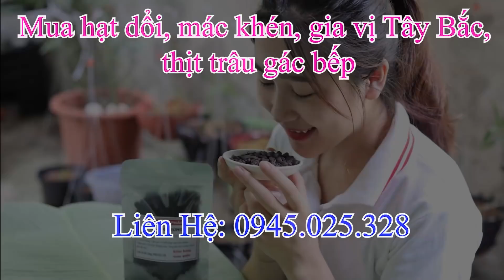Ông bố bỉm sữa A Mạnh thức trắng đêm chăm sóc vợ con bị ốm